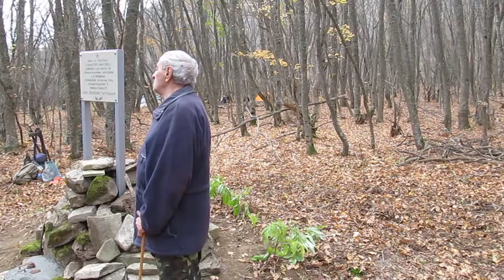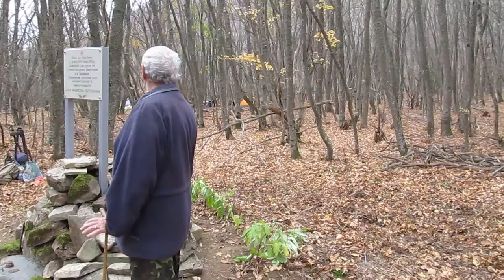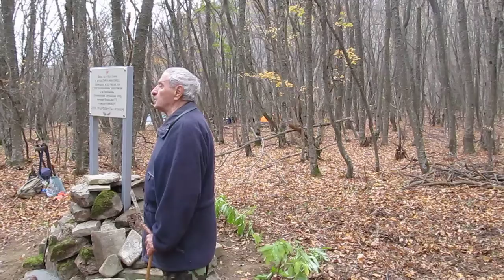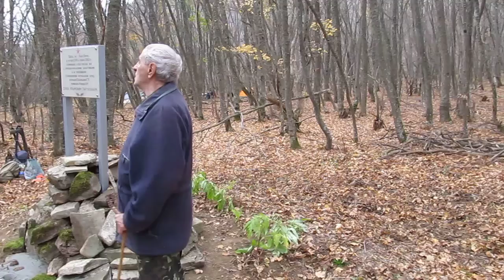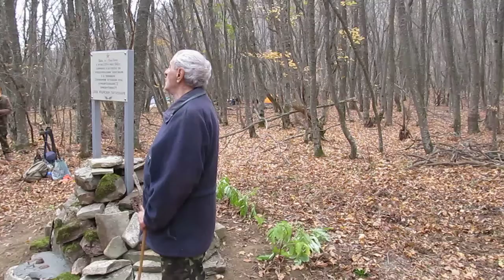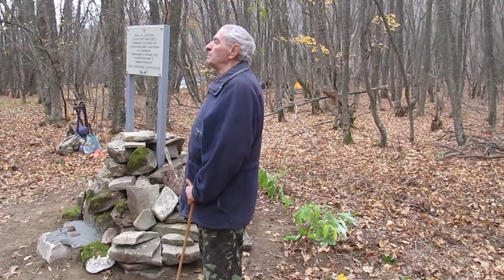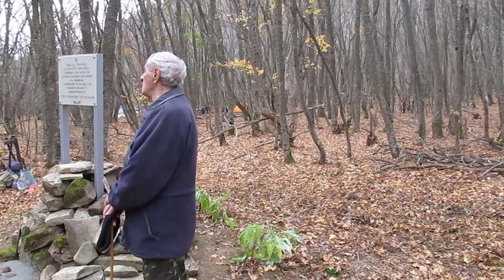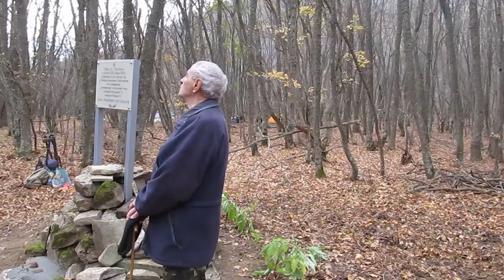Кара-Бурун ч.3.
памятный знак Старо Крымским партизанам. 2013г. Евгений Борисович Мельничук о событиях. ВОВ.